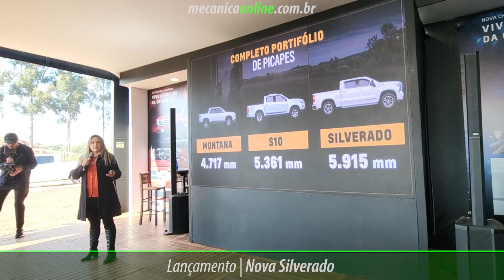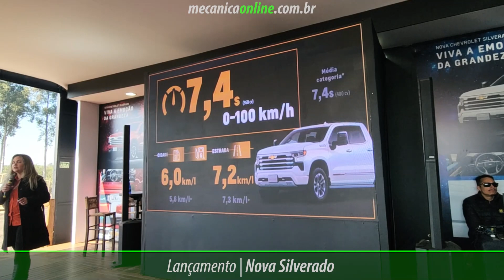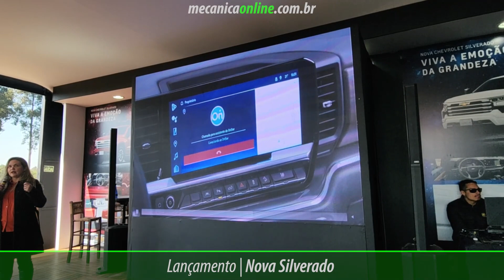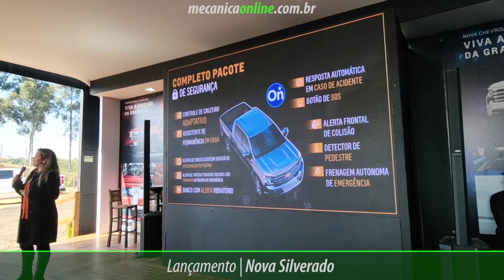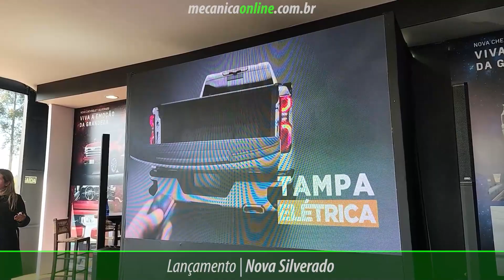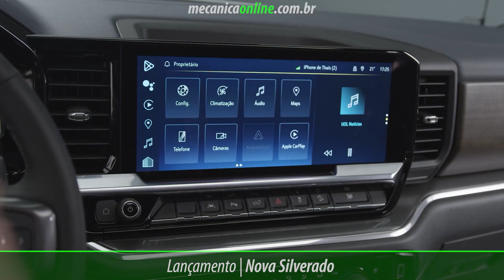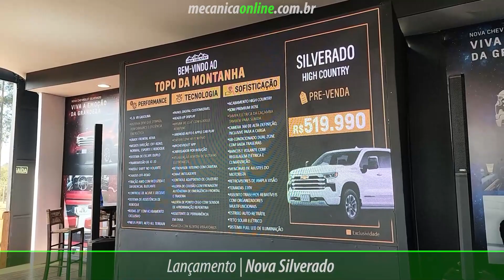Nova Silverado 2024 - O que você queria saber e não tinha a quem perguntar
A Silverado é o modelo mais vendido da Chevrolet no mundo e desembarca no Brasil na sua geração mais avançada e que foi recentemente atualizada nos Estados Unidos. Resultado: o design ficou mais imponente, o nível de conforto foi aprimorado e as atualizações mecânicas e de software deixaram o veículo ainda mais eficiente.

Tarcisio Dias, do Mecânica Online®, conversa com Suelen Arice, gerente de marketing de produto da Chevrolet, que explica todos os detalhes da nova picape que retorna ao mercado brasileiro depois de alguns anos.

A Chevrolet sempre ditou tendência em picapes e com a Nova Silverado não é diferente. O visual combina muito bem robustez e requinte. O alto nível tecnológico é outra característica marcante do projeto, que, somado a toda sua versatilidade, coloca o modelo num patamar realmente especial em sua faixa de preço.

Para maior resistência, a carroceria utiliza diferentes materiais, com variações de composição e espessura. Capô, portas e tampa traseira são de alumínio, enquanto a caçamba, por exemplo, tem um piso de aço reforçado capaz de aguentar impacto até 50% maior que o de picapes tradicionais.

A Nova Silverado utiliza processo produtivo inovador que lhe garante maior poder torsional, algo importante para situações extremas, como o fora-de-estrada. Neste sentido, vale destacar que ela já traz de série chassi com preparação Off-Road.

O acabamento, no entanto, é o High Country, o mais luxuoso disponível. Por fora, ele conta com sistema de iluminação inteligente Full LED; grade e frisos cromados, além de elementos como estribo e tampa traseira com acionamento elétrico. As rodas são de 20 polegadas com superfície usinada, e os pneus, tipo All Terrain de perfil alto para melhor absorção de impactos.